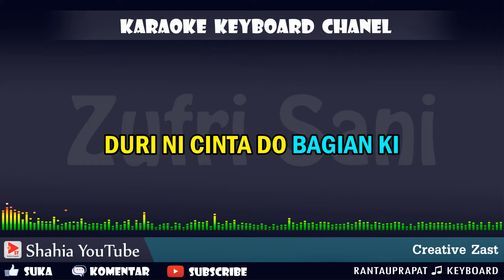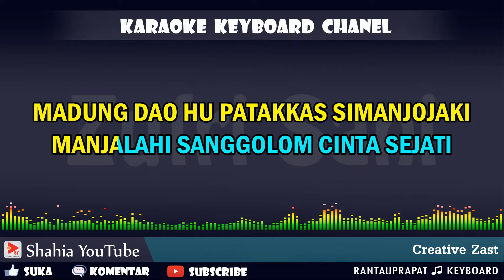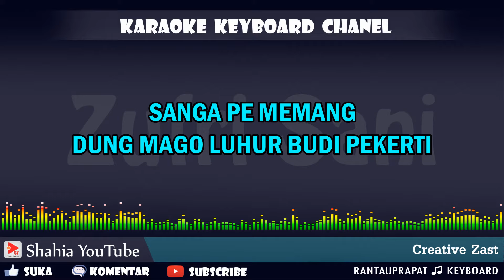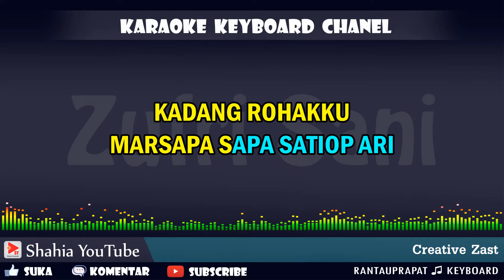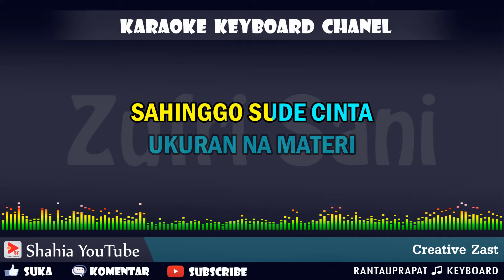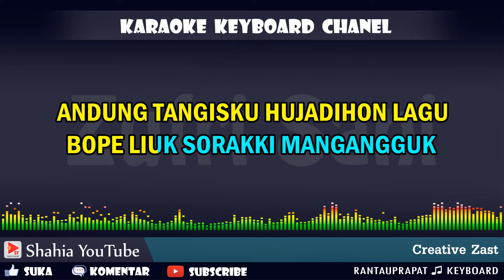ADONG DOPE CINTA MAS PUTRA KARAOKE KN7000